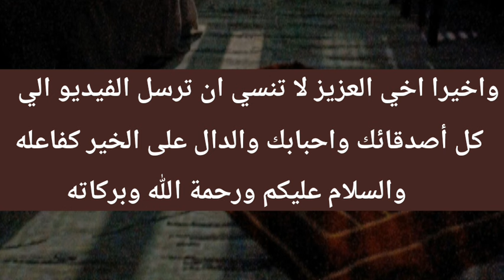موعد عيد الفطر المبارك 2024-1445 | اول ايام عيد الفطر 2024 | متي موعد عيد الفطر 2024 -1445 فلكيا